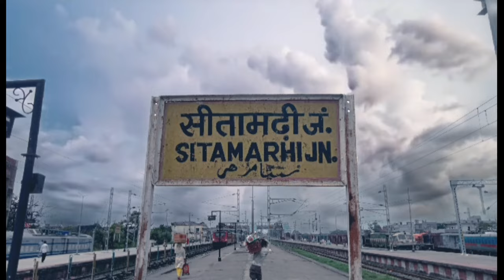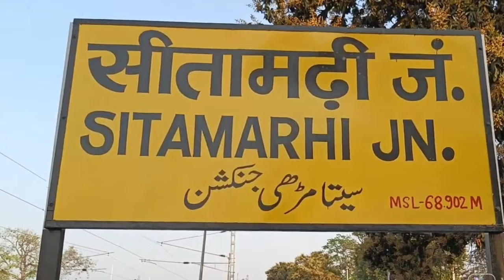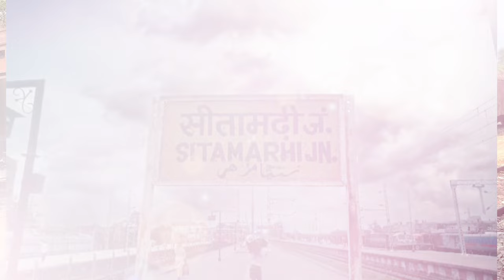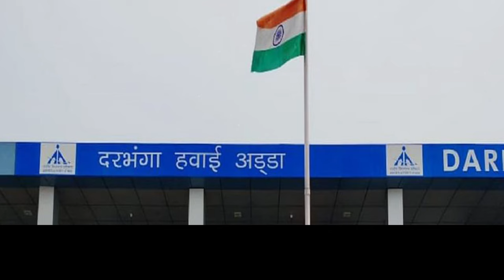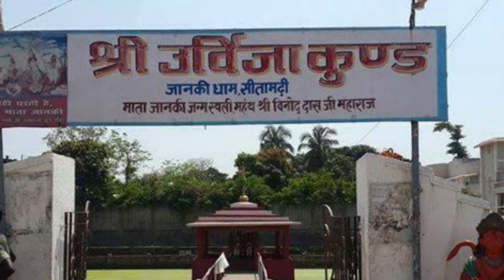SITAMARHI DISTRICT BIHAR | HISTORY OF SITAMARHI DISTRICT | SITAMARHI JILA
Collar Mic
Condenser mic
Wireless Mic
Tripod {sasta wala]
Green Screen
Background Wall
Ring Lights
Youtube T Shirts

Music.Credits.